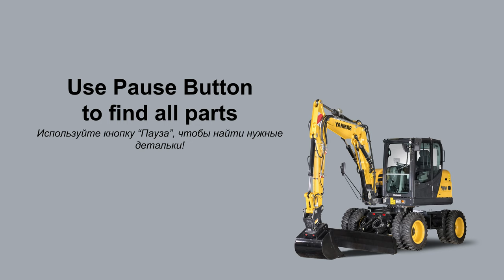Lego 10698 Excavator 🚜 MOC How to Build 2022 Yanmar Excavator from Lego Classic 10698 💰Minimalism 💰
170 models from one set Lego Classic 10696.
45 models from one set Lego Classic 10698.
40 models from sets Lego Classic 11014 & 10704.
60 cars from Lego Classic
20 trucks from Lego Classic.
18 military models from Lego Classic.
15 planes from Lego Classic.
10 excavators & tractors from Lego Classic.
10 trains from Lego Classic.

channel.